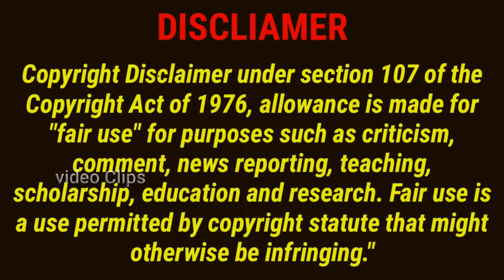Bangla_Explain Princess Agents, রহস্যময়ী পরী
Explain in বাংলা     Princess Agents, রহস্যময়ী পরী

【Synopsis】
"The Legend of Chu Qiao" is a large-scale female inspirational legendary costume drama jointly produced by Mi Tao Films, a subsidiary of Ciwen Media, and Shanghai Syndicate Film and Television Co., Ltd., a subsidiary of Huace Film and Television Group Keton Media. Directed by Wu Jinyuan, starring Zhao Liying, Lin Gengxin, Dou Xiao, and Li Qin, Deng Lun and Jin Shijie are invited to star, Wang Yanlin, Niu Junfeng, Huang Mengying, Tian Xiaojie, Sun Ning, Jin Han, Xing Zhaolin, Cao Xiyue, Zhu Shengyi, Ruan Shengwen, Li Ruojia, Miao Miao and other co-stars.
Adapted from the novel "11 Secret Service Agents" written by Xiaoxiang Donger, it tells the story of Chu Qiao, a maverick slave girl who is at war in the world, and about protection, betrayal, faith, and love in the process of helping to establish a new regime.